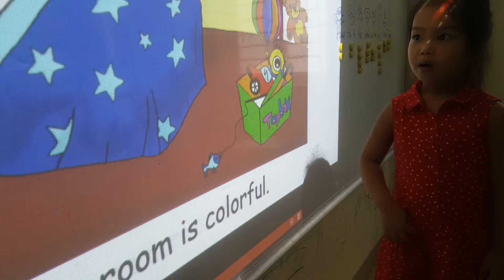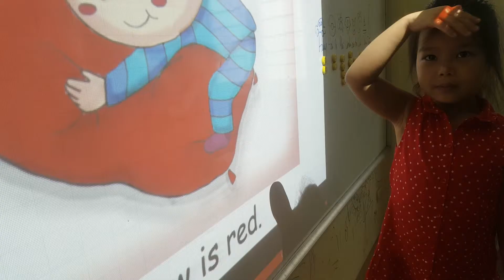Room story - Bảo Trâm - PS24 - Ms Jenny - Tomokid